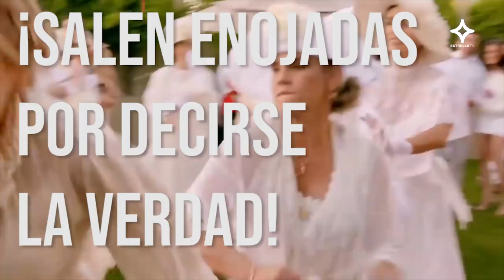ANDREA GARCÍA y NIURKA se ventilan los secretos EN VIVO | VIRALAZOS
Andre García y Niurka se balconean en vivo y hablan sobre un posible trío totalmente en vivo.